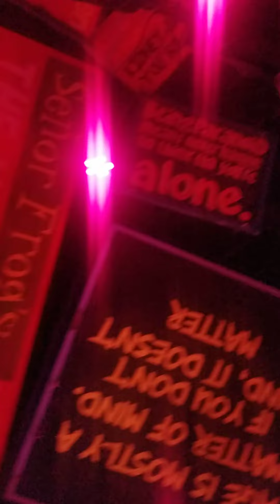Derrick Barry and Kahanna Montrese at Drag Brunch Señor Frogs 5.14.22 -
Derrick Britney one more time! At the Meet and Greet I told her how Rupaul stole my word play of Britney songs when talking about her. hahaha And Kahanna is gorgeous!

Voss Events. Las Vegas.